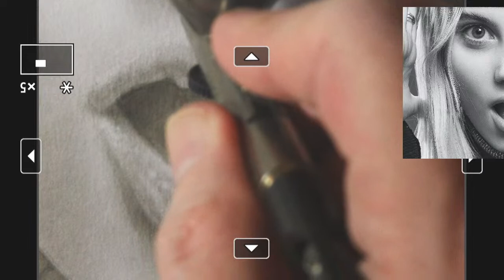How to Paint the Emotional Portrait in Airbrush Part Six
Enjoy the airbrush process with me.

My Online Course is available Now!